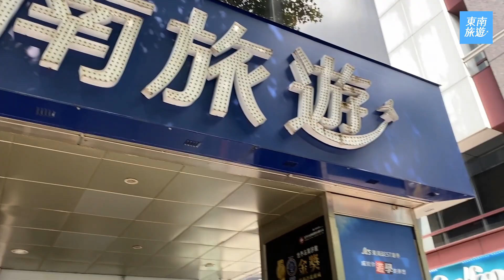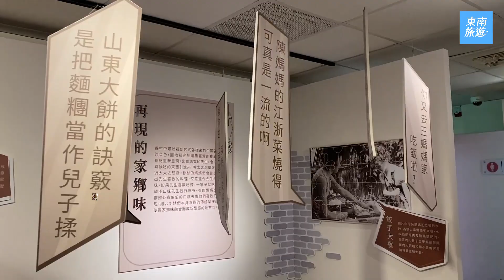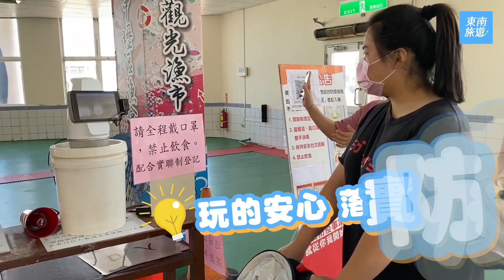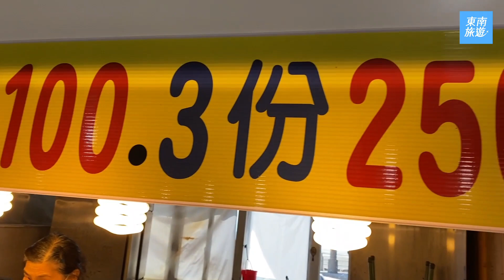【台灣旅遊】桃竹一日遊｜前進觀新藻礁保護區愛護海洋 一起尋藻愛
與土地自然共存，從認識自然生態開始。東南旅遊 生態藻礁之旅，由專業人員導覽前往台灣獨有的「桃園 觀新藻礁保護區」、造訪香山賞蟹大道近距離欣賞濕地生態，以及體驗最道地的客家庄永安漁港。

00:38 新竹眷村博物館
01:29 香山賞榭大道
02:14 桃園永安漁港
03:30 桃園觀新藻礁保護區

💡什麼是 藻礁？
△珊瑚礁和藻礁都是生物造礁
最大的差別是在，珊瑚礁是【動物】造礁；藻礁是【植物】造礁
△藻類造礁過程緩慢，桃園觀新藻礁區為例，20年成長不到1公分，比起珊瑚礁每年平均成長1公分，更為稀有特別。
△觀新藻礁保護區，壯觀藻礁地形已有7500年歷史。

💡桃園觀新藻礁保護區
桃園27公里的藻礁生態海岸線，是世界少有更是台灣面積最大的藻礁生態區，在每一寸藻礁生態中，都育孕著獨有的珍貴海洋生物，如彈塗魚、正直愛潔蟹、酋婦蟹等，更被稱為「海洋生物的育嬰房」，獨特的生態地形值得您實地走訪，從認識藻礁進而學習友善自然環境。

📍訂閱【Youtube頻道】旅遊影音攻略

🙋‍♀如有行程相關問題，請洽
📍加入LINE@專人一對一服務

📍全省市話諮詢
☞412-8688